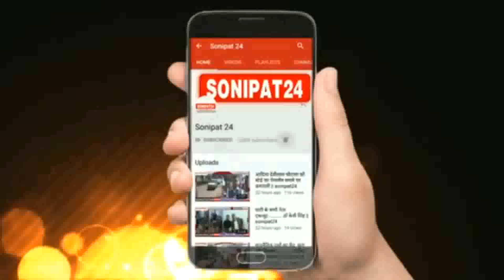नूंह हिंसा की जांच सुप्रीम कोर्ट के सेवानिवृत्त जज से हो - अनुराग ढांडा|| Sonipat24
नूंह हिंसा की सुप्रीम कोर्ट के सेवानिवृत्त जज से होनी चाहिए जांच - अनुराग ढांडा
बिजली आंदोलन में हरियाणा की जनता का आम आदमी पार्टी को मिल रहा है भरपूर समर्थन - अनुराग ढांडा

एआम आदमी पार्टी हरियाणा में भी बिजली आंदोलन चल रही है जिसको लेकर आम आदमी पार्टी के वरिष्ठ उपाध्यक्ष अनुराग ढांडा डाल लगातार हरियाणा की जनता के बीच में बिजली आंदोलन को मजबूती देने की कोशिश कर रहे है, आज सोनीपत पहुंचे आम आदमी पार्टी के वरिष्ठ उपाध्यक्ष अनुराग ढांडा ने बिजली आंदोलन को लेकर कई आंकड़े मीडिया के सामने रखे और एक प्रेस कॉन्फ्रेंस की प्रेस कॉन्फ्रेंस में उन्होंने कई मुद्दों पर कांग्रेस और भारतीय जनता पार्टी पर जमकर निशाना साधा।